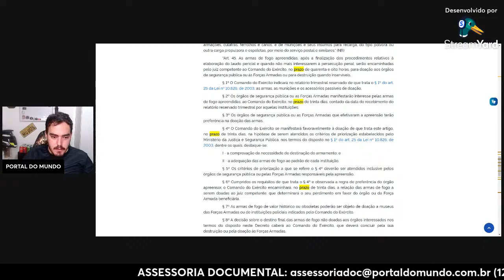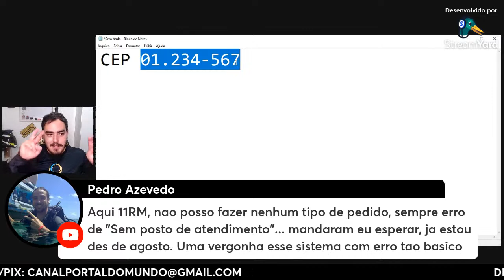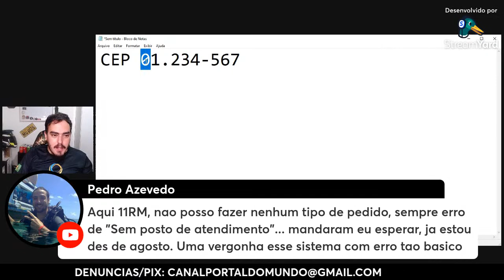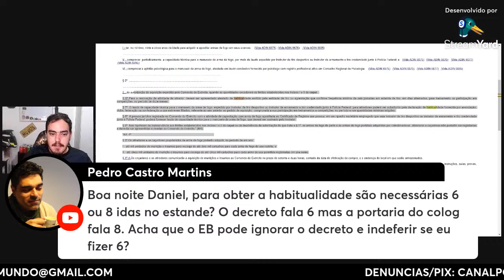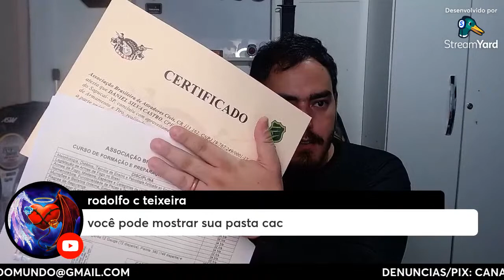DUVIDAS SOBRE PROCESSOS VIA SISGCORP OU PASTA? PERGUNTE!